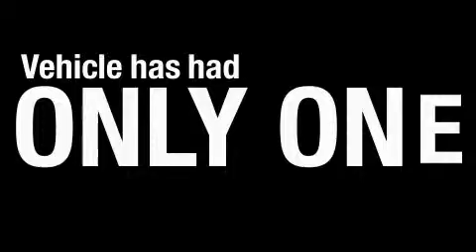Preowned 2007 Chevrolet TrailBlazer Duluth GA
We've been honored to serve the Duluth GA area, we promise that your experience at our dealership will exceed your expectations!

 Year: 2007
 Make: Chevrolet
 Model: TrailBlazer
 Engine: Gas I6 4.2L/254
 Trans.: Automatic
 Exterior: Silverstone Metallic
 Miles: 36,612
 Interior: Other

 RICK HENDRICK CHEVROLET

 http://

 2007 Chevrolet TrailBlazer Duluth GA